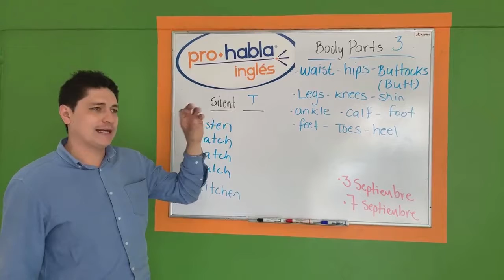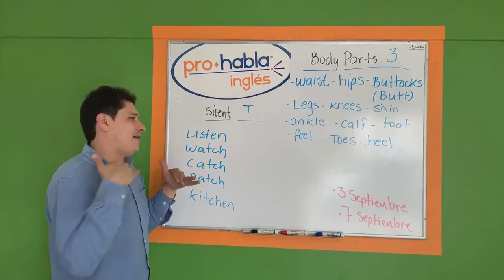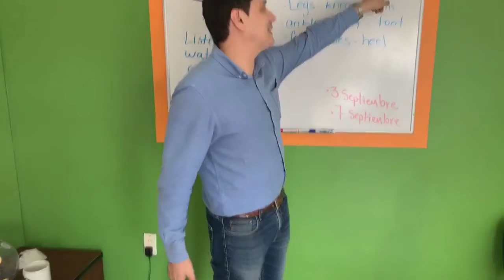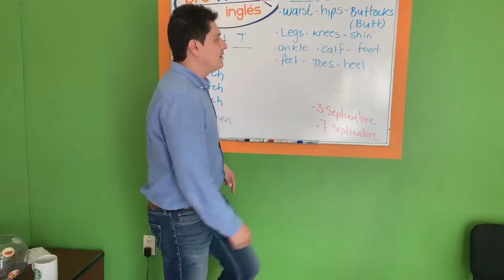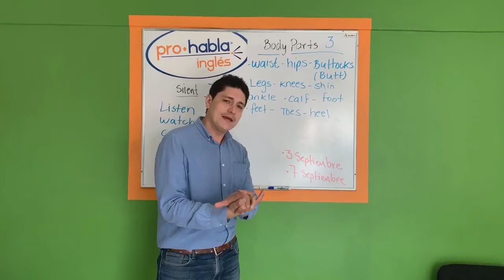Prohabla TV - Body parts 3